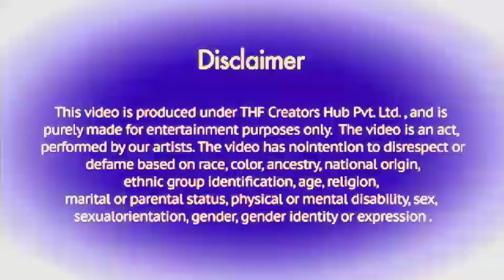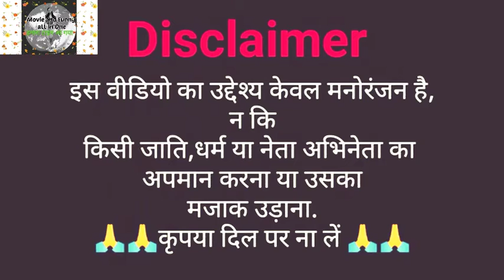Shahabad Billa,pushpa,Srivali,AlluArjun vs ShahabadBilla,SamiSong,trend#youtube#viralComedy#Rashmika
shahabad Billa,pushpa,shiwali,AlooArjun vs ShahabadBilla,SamiSong,trending,comedyvideos youtube allahabad Billu